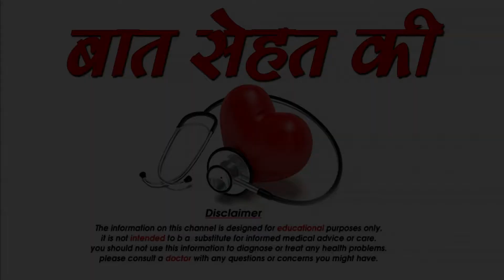लिव इन रिलेशनशिप के फायदे -Benefits of Live In Relationship